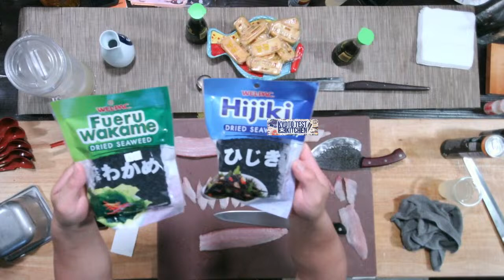Killing Kampachi and Friends @kyototestkitchen ep68